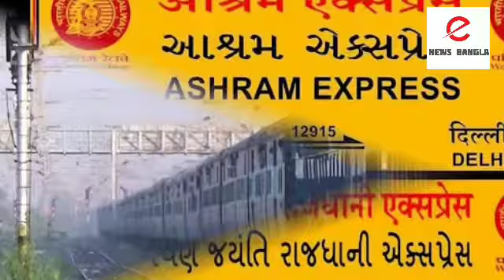রানিং ট্রেনে উঠতে গিয়ে একটুর জন্য প্রাণ রক্ষা যুবকের